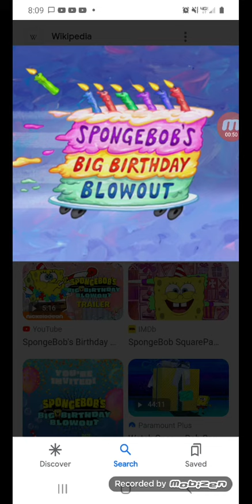What do you think of this Spongebob Squarepants episode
Best Spongebob Special ever